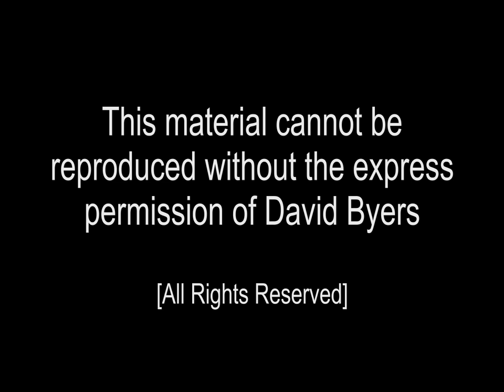John Hunt of Huntsville, Alabama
An interesting 31 minute audio recording about the "Founder of Huntsville -- John Hunt" given by Huntsville historian David Byers. It's a new perspective based on his critical historical research.